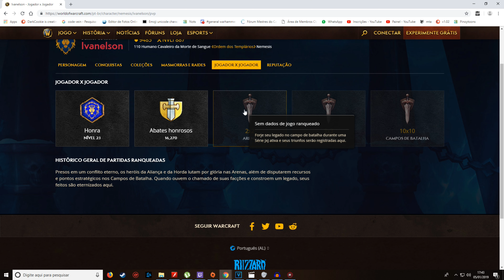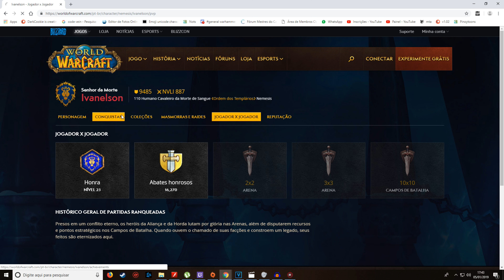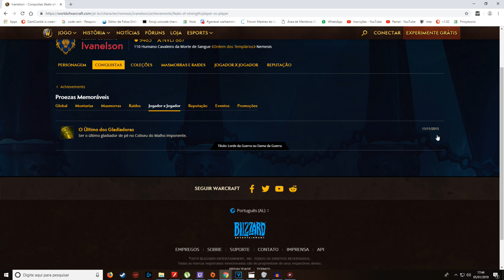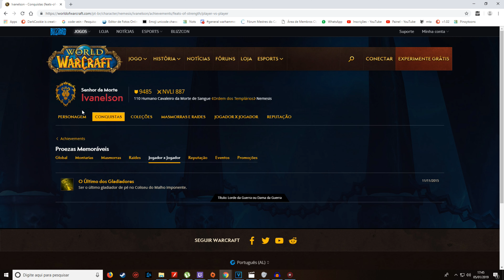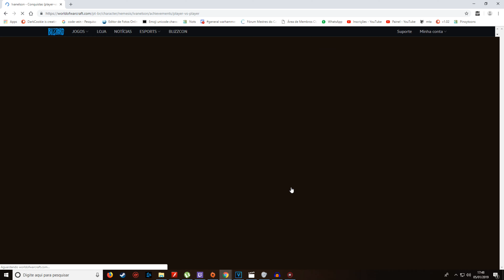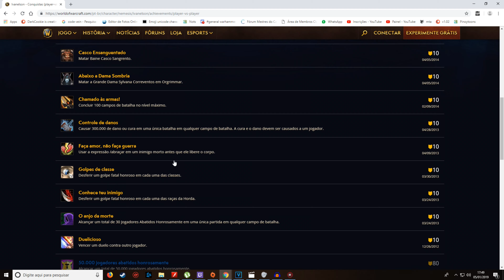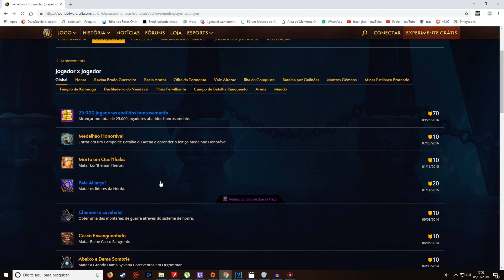Os problemas que me Fizeram parar de jogar wow, Um desabafo de um jogador.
Eae pessoal, meu nome é Ivan e sim esse é um video de um jogar Reclamando de um de seus jogos favoritos, e sim eu acho que o jogo atual esta uma grande perca de tempo e parei de jogar, o publico alvo atual da blizzard não sou eu, e se eles acham que o publico alvo atual é o caminho certo eu aceito e procuro um novo jogo.